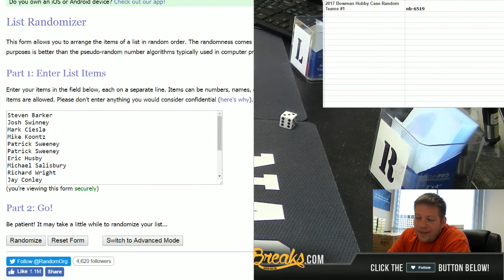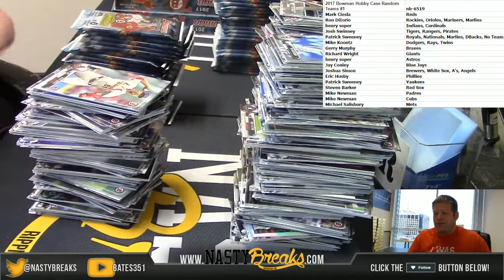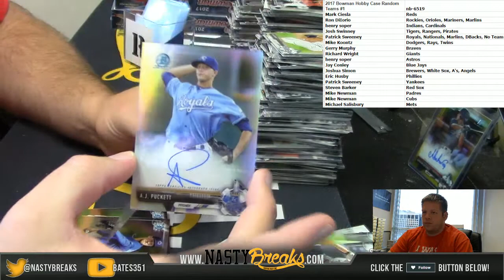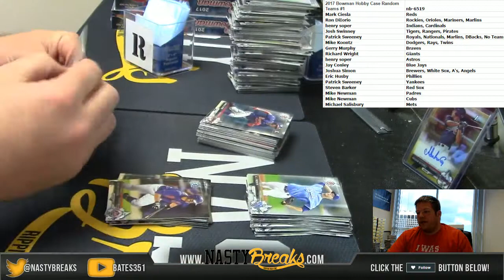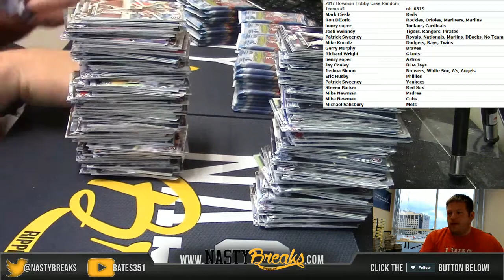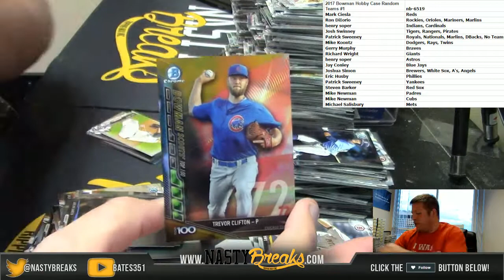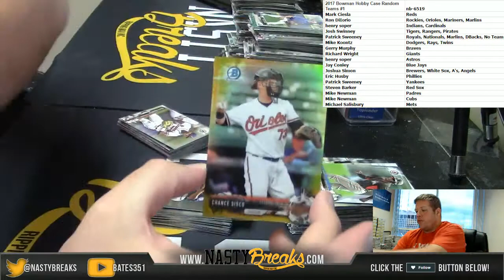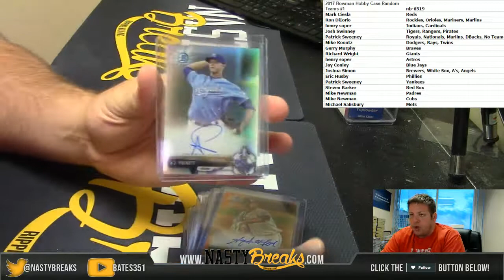4 30 17 2017 Bowman Hobby Case Random Teams #1 Auto Recap at End